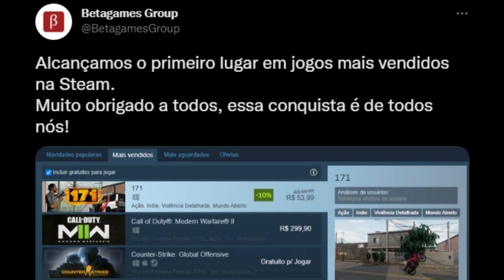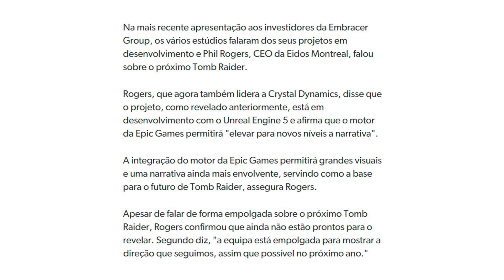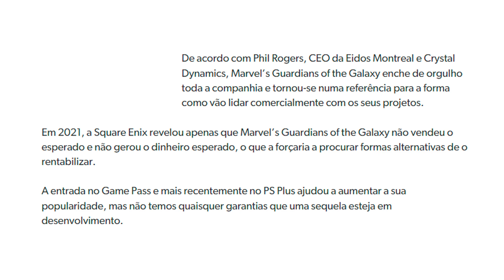171 já é o jogo MAIS VENDIDO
171 já é o jogo MAIS VENDIDO da Steam!!!

Vem conferir as notícias de hoje no mundo dos games!

Portal do Flow Games